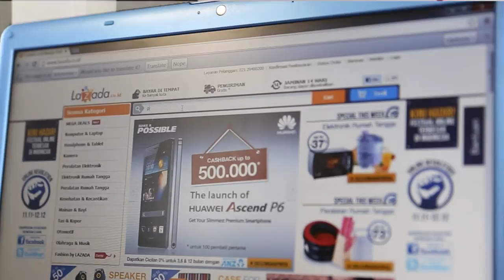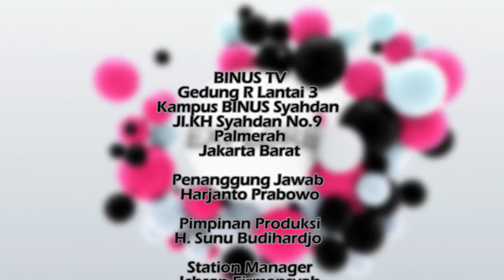Make Up Tutorial EXPLORE YOUR BEAUTY with PURBASARI Episode 12 "Purbasari Online Shopping"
Talent: Windy Kirana

EXPLORE YOUR BEAUTY with Purbasari is a mini feature that explores about diverse kinds of beauty. This mini feature shows the excitement of applying make-up in a very creative and interesting approach, mainly for young girls. There wil be lots of theme featured in every episode, from outdoor looks, day and night make up application, and many more.